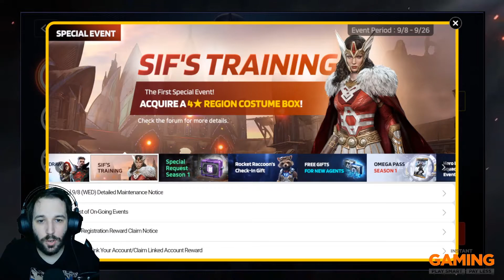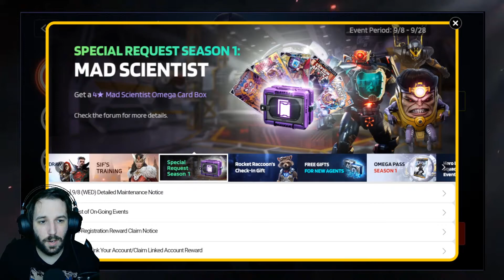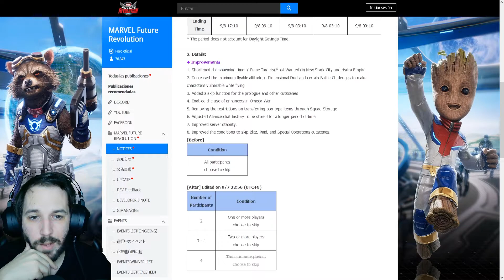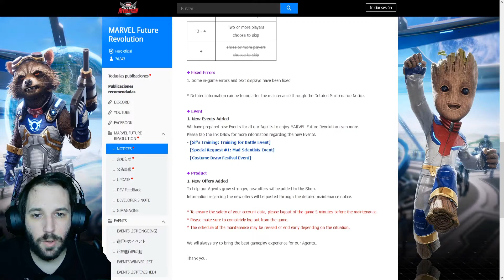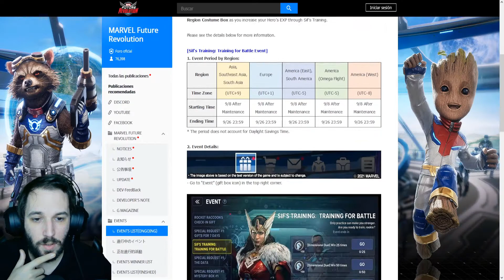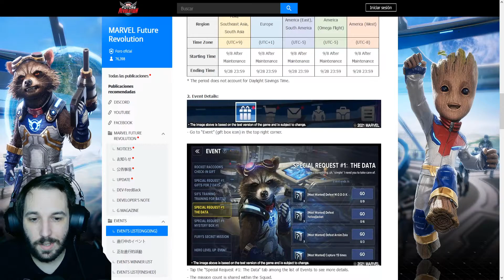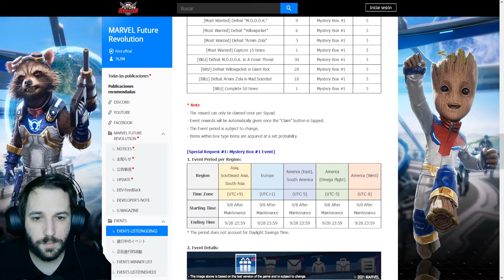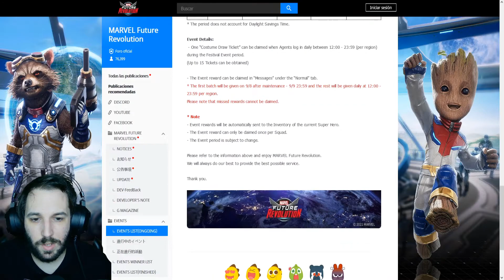¡ACTUALIZACIÓN 8/9/21! Nuevos eventos y Login | Marvel Future Revolution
➡ REDES